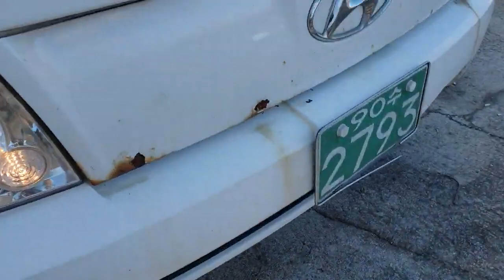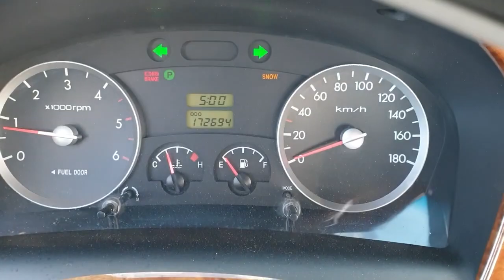2006 Hyundai Porter2 (H100) 1 ton ឡានលក់Cif: 3500$ (ដឹកជញ្ជូនមកខ្មែរឥតគិតថ្លៃ)